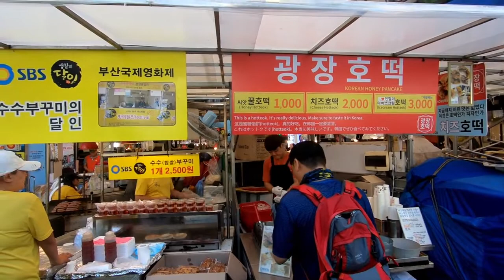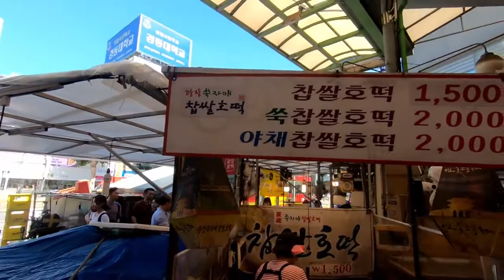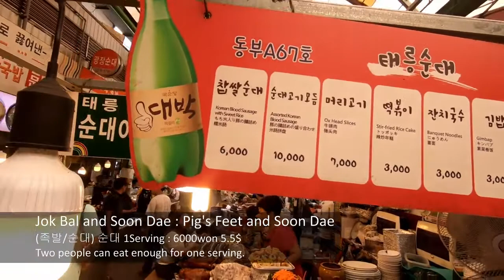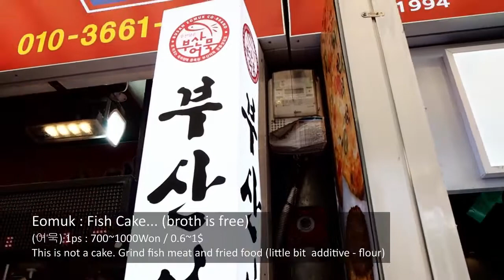Korean Street Food GwangJang Market